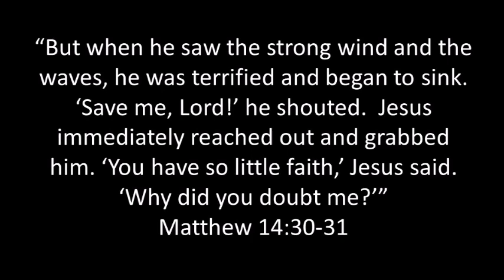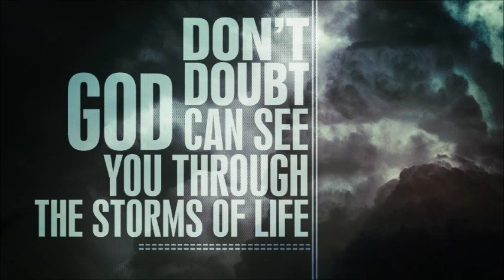Keep Your Eyes On The Savior Not The Storm: Video Devotional By Dr. Rick Mandl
Pastor Rick looks at Matthew 14:30-31 and Peter walking on water in the storm and reminds us of the importance of keeping our eyes on Jesus.